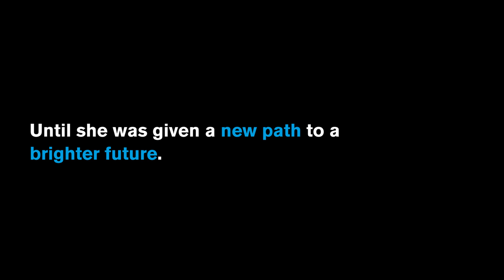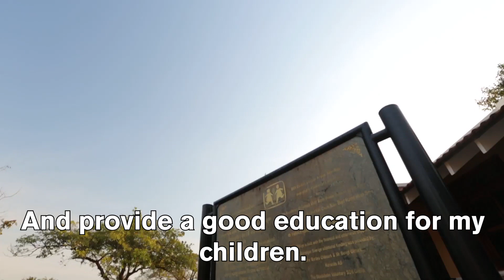Cambodia: An Orphaned Girl Finds Hope After Traumatic Childhood | SOS Children's Villages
Komarey lost both of her parents at a very young age. Growing up in extreme poverty, she saw women earning money as prostitutes on the streets. Komarey thought this was perhaps the only way she could make money and pull herself out of poverty. But then she was welcomed into a loving SOS Family, and her entire life changed: her hopes, her dreams and her future.

SOS Children’s Villages is an international organization that builds loving, stable families for orphaned, abandoned and other vulnerable children in 134 countries. In doing so, we make sure that every child has the support and care they need to grow, thrive, and pursue their dreams.